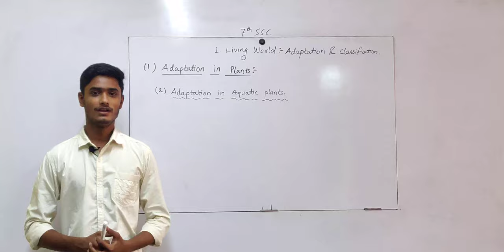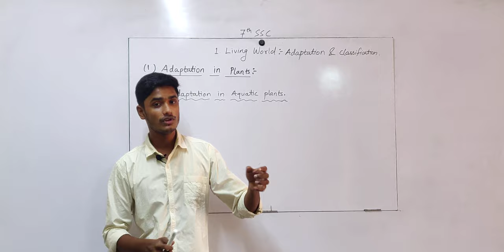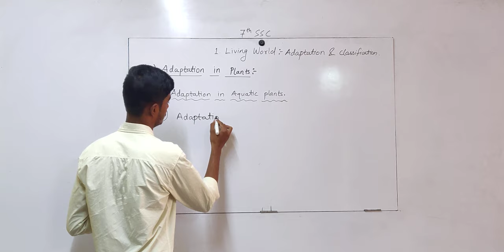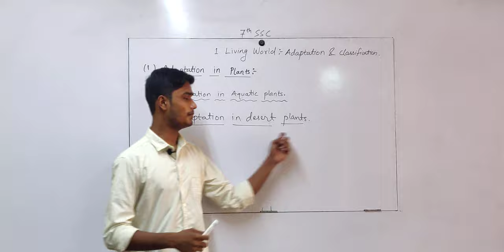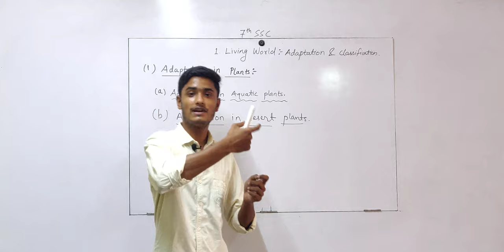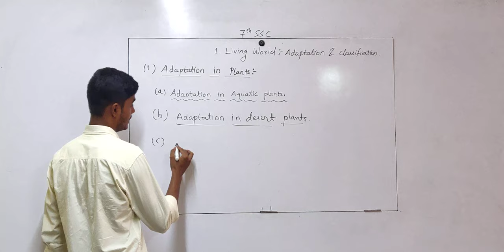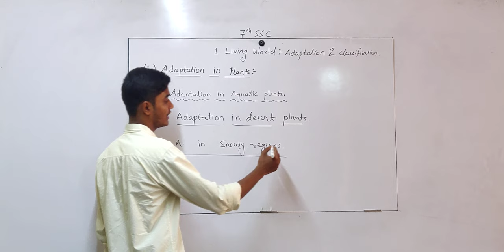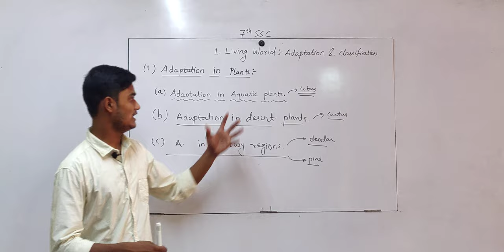7th SSC | Science | CHP 1 | Living World: Adaptations and Classification | Lecture 3